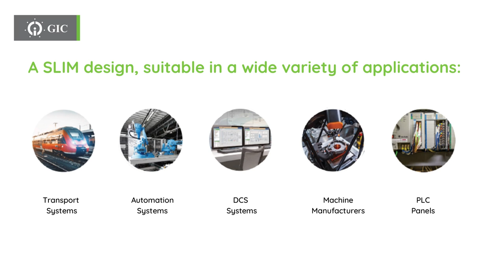GIC Product Launch